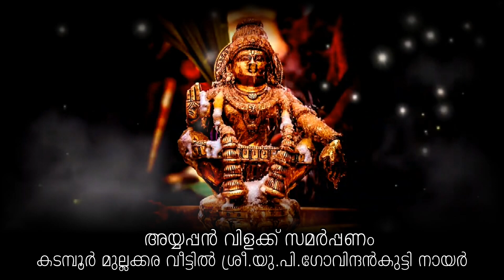Ayyappan Vilakku Mahotsavam 2023 Part 5 @ Kadambur Ayyappan Kavu l Udukku Pattum Ayyappa Jananavum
Ayyappan Vilakku Mahotsavam 2023 Part 5 @ Kadambur Ayyappan Kavu l  Udukku Pattum Ayyappa Jananavum | Vilakku Party Kothakurissi Unni als Sreedhara Swamy & Party l കടമ്പൂർ അയ്യപ്പൻ കാവിൽ 2023 നവംമ്പർ 21 വൃശ്ചികം 2 ശനിയാഴ്ച കടമ്പൂർ മുല്ലക്കര വീട്ടിൽ യു.പി.ഗോവിന്ദൻ നായരുടെ വഴിപാടായി സമർപ്പിച്ച അയ്യപ്പൻ വിളക്ക്  മഹോത്സവത്തിൽ ഉടുക്കു പാട്ടും,അയ്യപ്പ ജനനവും. | വിളക്ക് പാർട്ടി കോതകുർശ്ശി ഉണ്ണി എന്ന ശ്രീധര സ്വാമി & പാർട്ടി.